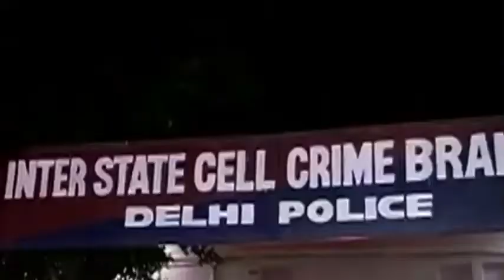Over Rs 6 crore in old notes seized in Janakpuri, West Delhi: NewspointTv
Delhi Police Crime Branch on Tuesday evening raided a house in West Delhi's Janakpuri and recovered more than Rs 6 crore in old currency notes. One person was apprehended and the income tax department was roped in. The man from whom the currency was recovered was identified as Anil Jain. According to the police officials, the raid was conducted following a tip off and a bundle of notes were recovered in denominations of Rs 500 and Rs 1000.